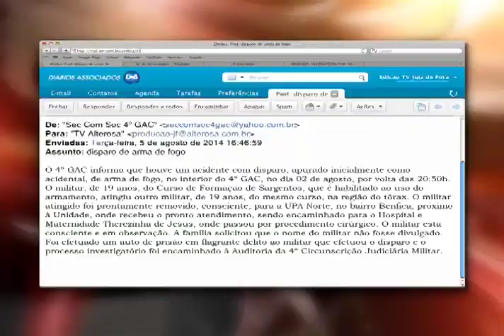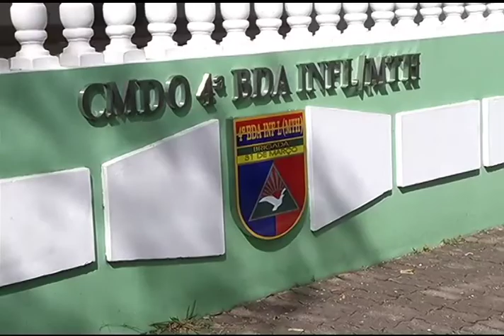05/08/2014 Soldado é atingido por tiro em JF - terceiro caso em dois anos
Foi a terceira vez que um soldado do Exército foi atingido por um tiro disparado por um colega, em menos de dois anos, em Juiz de Fora. Ele recebeu atendimento e sobreviveu.